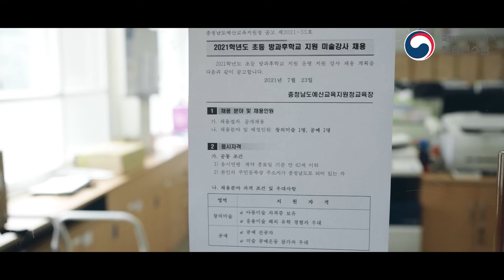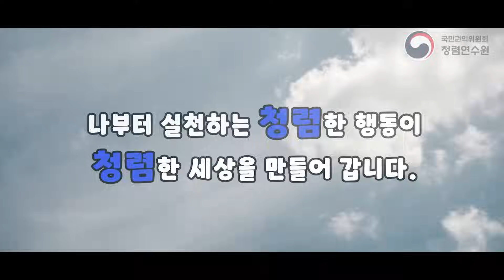[2022 국민참여 청렴콘텐츠 공모전 수상작]영상분야-우수상1 DADT08030380 나래 기생춘